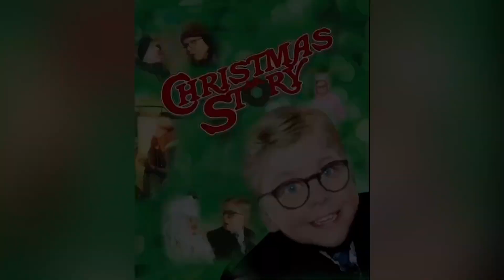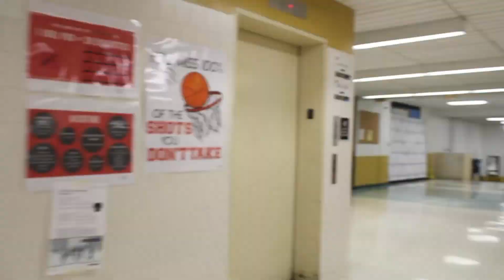December 4 2020 Announcements